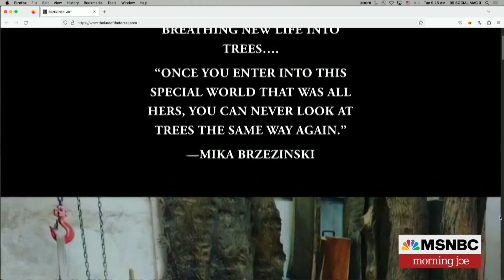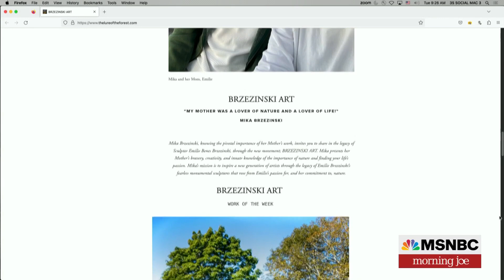Emilie Brzezinski's 'Sprites' sculpture on display in Michigan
Emilie Brzezinski's 'Sprites' sculpture is set to be featured at the Frederik Meijer Gardens & Sculpture Park in Grand Rapids, Michigan.